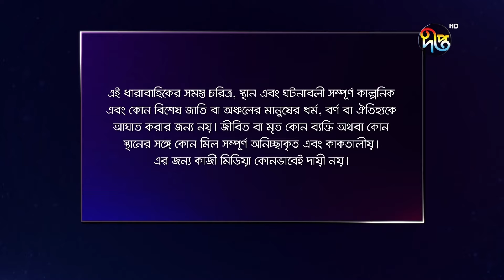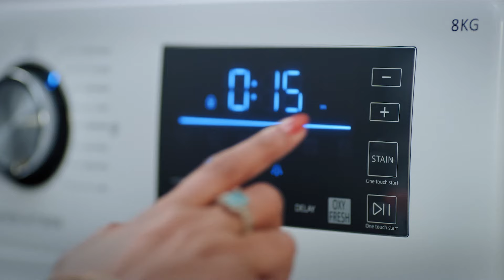Mashrafe Junior | মাশরাফি জুনিয়র | EP 1139 | Golam Farida Chonda | Sazzad Shuman | DeeptoTV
মাশরাফি জুনিয়র

মাশরাফি জুনিয়র | Mashrafe Junior Golam Farida Chonda | DeeptoTV